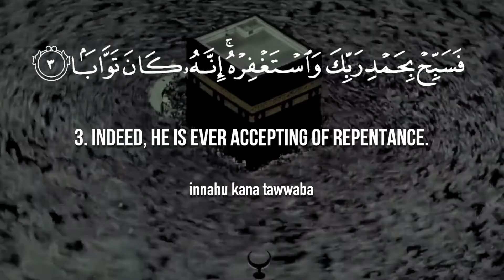Sūrah al-Naṣr "سورة النَّصْر" 💛 The Victory or Assistance 💙 Holy Qur'an 🌴 القرآن الكريم 💟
Surah An-Nasr Transliteration, Translation and Benefits. ... The meaning of Surah Nasr is “the victory” or “the assistance”. This surah praises Allah for leading people in masses to Islam. The reason why it is called “The Victory” is because it refers to the conquest of Mecca where Islam beat the Kuffar and other enemies.

Why Surah An Nasr is important?

Surah Nasr foretells the victory of Islam by the conquest of Mecca and the allegiance of the people of Mecca to the Prophet after the Hudaybiyyah peace treaty was violated. God Almighty tells his apostle to glorify Him and ask for forgiveness as words of thanks to the Lord for this great victory.